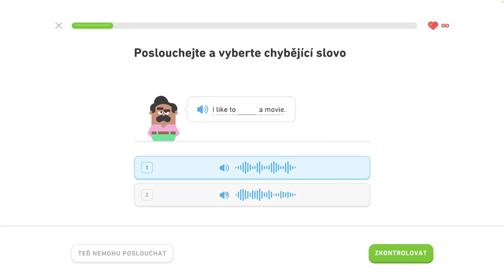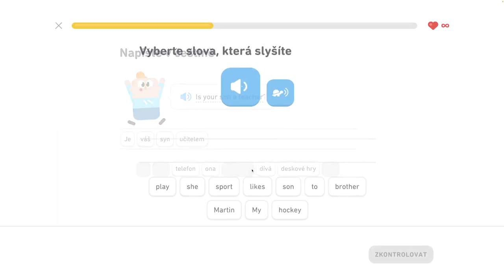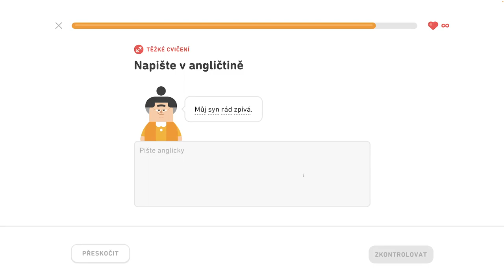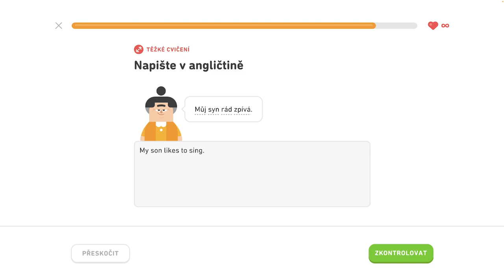🇺🇸 S1, J4 - Popište svoje koníčky 4/6 - Popište svoje koníčky, objednajte si v reštaurácii